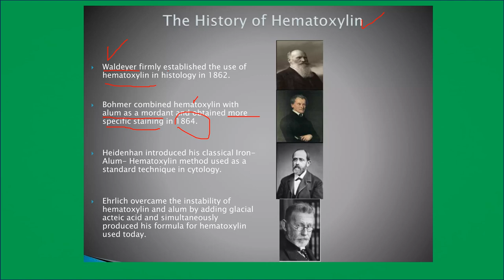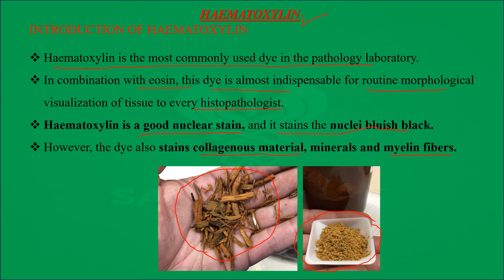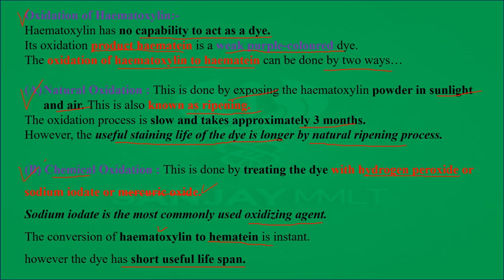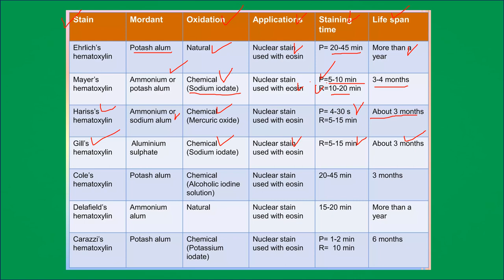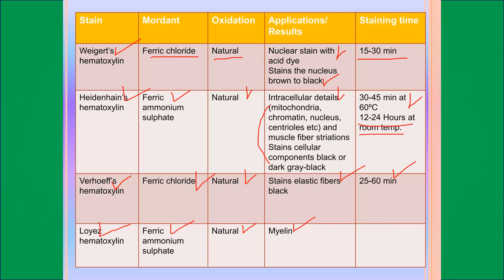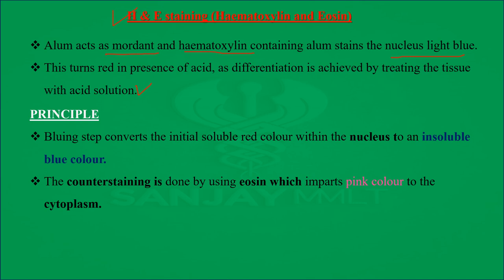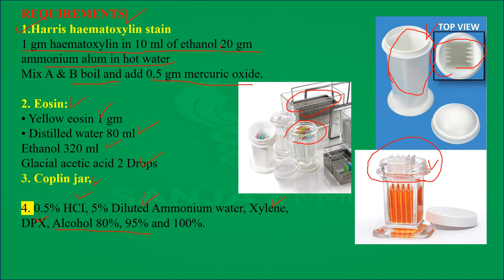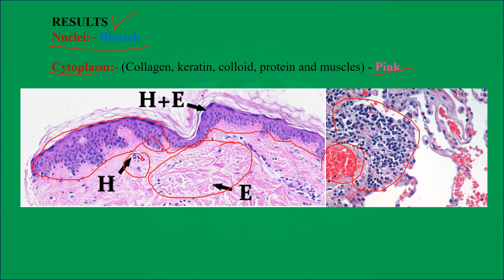H & E staining ll Extraction of Haematoxylin ll History of Haematoxylin ll Hindi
Hello Dear MMLT Family.

In this lecture Discuss About the History of Haematoxylin
Haematoxylin
Extraction of Haematoxylin
extract from the bark of the Haematoxylum campechianum tree.
Campeche state of Mexico .
oxidation of Haematoxylin
natural oxidation of Haematoxylin
chemical oxidation of Haematoxylin
Mordant
Types of Haematoxylin
1. Iron haematoxylin
2. Alum haematoxylin
3. Tungsten haematoxylin
4. Lead haematoxylin
5. Molybdenum haematoxylin
6. Only haematoxylin (no mordant attached).
counterstains by eosine
neuclear stain by Haematoxylin
H & E staining
principle, requirements, procedure, results etc.

√ इन सभी topics को explain किया l
√ यदि आपके पास किसी भी topics से related video चाहिए तो आप comment box में अपना query डाल सकते हैं l
यह lecture सभी paramedical students BMLT, DMLT,MLT, BScMLT etc हैं l
pgimer aiims group5 sgpgilucknow MLT students etc.
Dear students, if you like my lecture then please share it in your friends circle. & if you want PDF notes of this lecture then you can send MSG to this WhatsApp number. Thanks